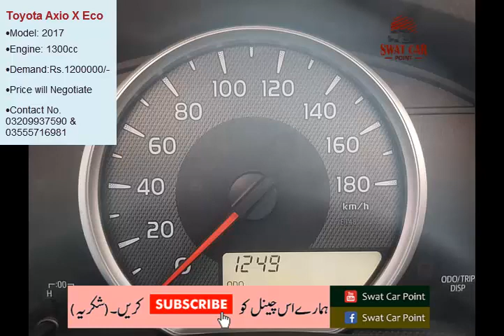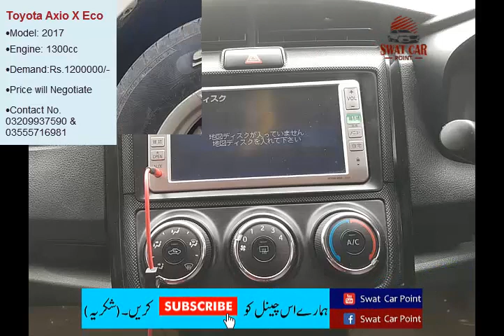Toyota Axio X Eco 2017 Non Custom Paid | Demand: Rs.1200000/- | SUBSCRIBE Our Channel Please.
• Model: 2017
• Engine: 1300cc
• Total Driven: 29111 KM
• Gear: Automatic
• Accessories
• New Rims & Tyres
• Demand:Rs.1200000/-
• Price will Negotiate

Thanks